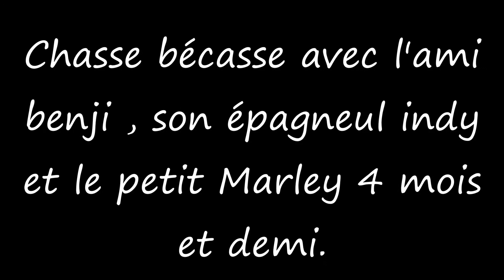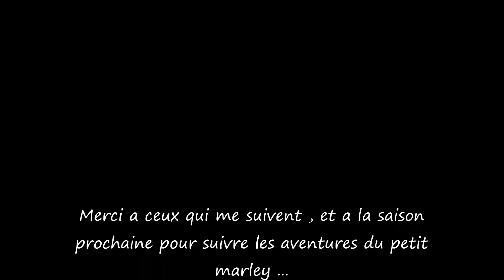Chasse bécasse avec Marley et Indy.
Une belle sortie avec l'ami benji et son épagneul Indy.
Marley , 4 mois et demi nous accompagnes et verra son premier oiseau. :-)
une jeune de 300 grs.